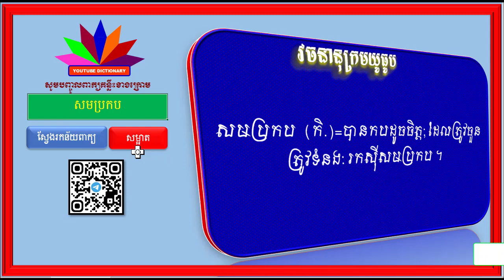ពន្យល់ពាក្យ សមសួន, សមគួរ, សមគំនិត, សមបំណង, សមប្រកប| Khmer Vocabulary Words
-ពន្យល់ពាក្យសម្រាប់គ្រប់កម្រិតថ្នាក់ ,
-សទិសសព្ទ ‹ពាក្យសូរដូច› ,ពាក្យថ្មីៗដែលកម្របានជួប,
-សទិសសូរ (ពាក្យសូរដូច),
-សទិសន័យ ‹ពាក្យន័យដូច›,
-វេវចនសព្ទ (ពាក្យន័យដូច),
-មានពន្យល់ពាក្យចាប់ពីថ្នាក់ទី១ ដល់ថ្នាកទី១២,
-បដិសព្ទ ‹ពាក្យផ្ទុយ› ,ពាក្យផ្ទុយដែលពិបាករកចម្លើយ ,
-ពន្យល់ពាក្យថ្នាក់ទី១,
-ពន្យល់ពាក្យថ្នាក់ទី២,
-ពន្យល់ពាក្យថ្នាក់ទី៣,
-ពន្យល់ពាក្យថ្នាក់ទី៤,
-ពន្យល់ពាក្យថ្នាក់ទី៥,
-ពន្យល់ពាក្យថ្នាក់ទី៦,
-ពន្យល់ពាក្យថ្នាក់ទី៧,
-ពន្យល់ពាក្យថ្នាក់ទី៨,
-ពន្យល់ពាក្យថ្នាក់ទី៩,
-ពន្យល់ពាក្យថ្នាក់ទី១០,
-ពន្យល់ពាក្យថ្នាក់ទី១១,
-ពន្យល់ពាក្យថ្នាក់ទី១២,
-ពន្យល់ពាក្យសម្រាប់បឋមសិក្សា,
-ពន្យល់ពាក្យសម្រាប់មធ្យមសិក្សា,
-វេយ្យាករណ៍ខ្មែរ,
-វេយ្យាករណ៍ថ្នាក់ទី៤,
-វេយ្យាករណ៍ថ្នាក់ទី៥,
-វេយ្យាករណ៍ថ្នាក់ទី៦,
-វេយ្យាករណ៍ថ្នាក់ទី៧,
-វេយ្យាករណ៍ថ្នាក់ទី៨,
-វេយ្យាករណ៍ថ្នាក់ទី៩,
-វេយ្យាករណ៍ថ្នាក់ទី១០,
-វេយ្យាករណ៍ថ្នាក់ទី១១,
-វេយ្យាករណ៍ថ្នាក់ទី១២,
-នាម,
-គុណនាម,
-សព្វនាម,
-គុណកិរិយា,
-កម្មទេសកាល,
-នាមសាធារណៈ,
-នាមអសាធារណៈ,
-សព្វនាមបុរិសៈ,
-គុណនាមកម្មសិទ្ធិ,
-នាមជីវចល,
-នាមអជីវចល,
-ពន្យល់ពាក្យពិបាក,
-ពន្យល់ពាក្យគន្លឹះ,
-អក្សរសិល្ប៍ខ្មែរ,
-អក្សរសាស្ដ្រខ្មែរ,